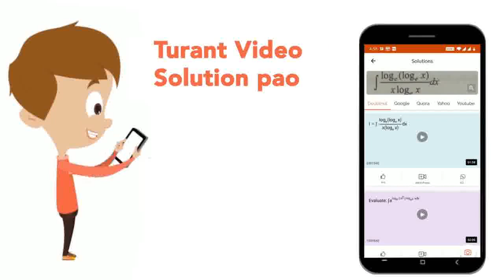the fifth part of the number when increased by 5 equals its fourth part decreased by 5. find th...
the fifth part of the number when increased by 5 equals its fourth part decreased by 5. find the number.
Class: 7
Subject: MATHS
Chapter: LINEAR EQUATION IN ONE VARIABLE
Board:CBSE

👉 Have Any Query? Ask Us.